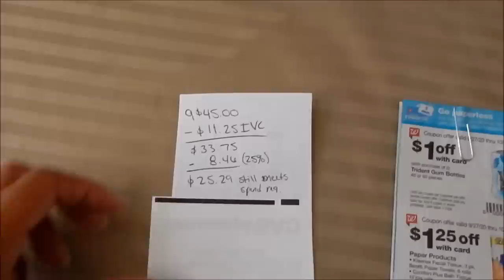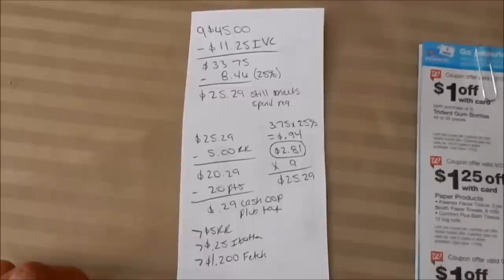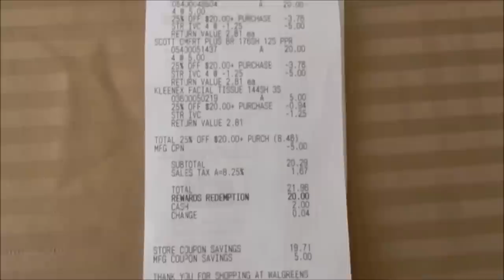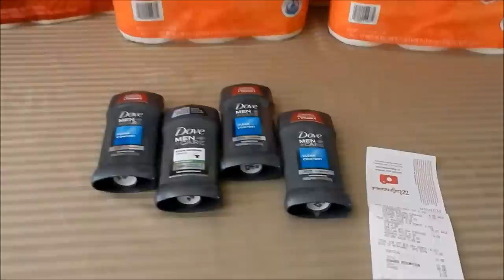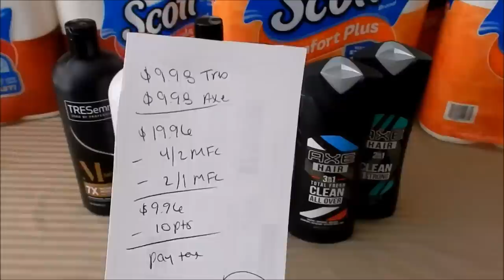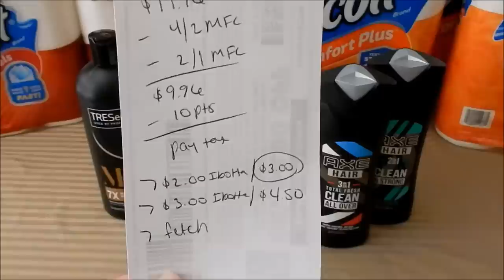CHEAP PAPER PRODUCTS || I GOT BACK OVER $20! || 20% OFF $15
Learn to Coupon and SAVE!

My Ibotta Code: Join Today!